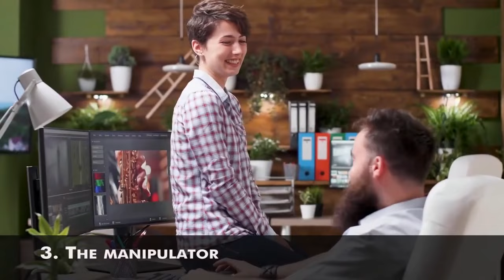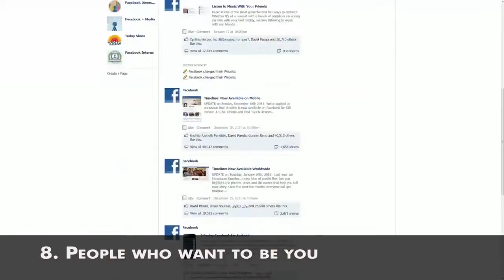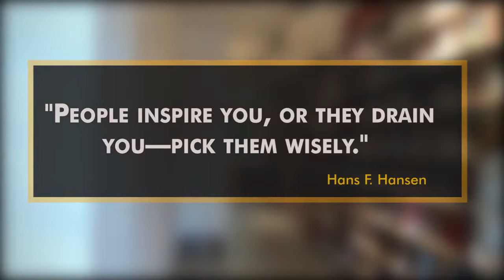10 Types Of People You Need To Completely Avoid